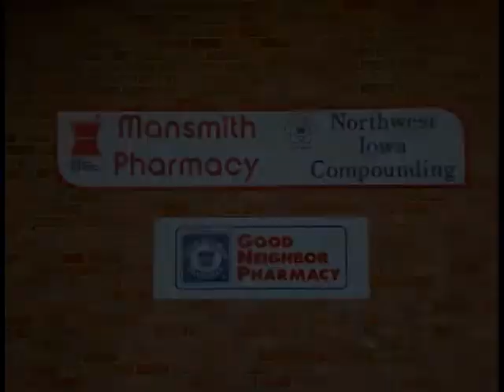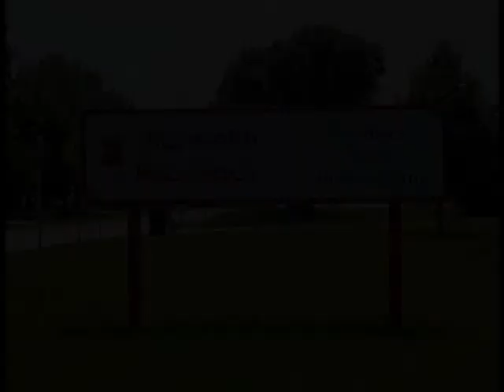Chamber Chat Blema Dance Company